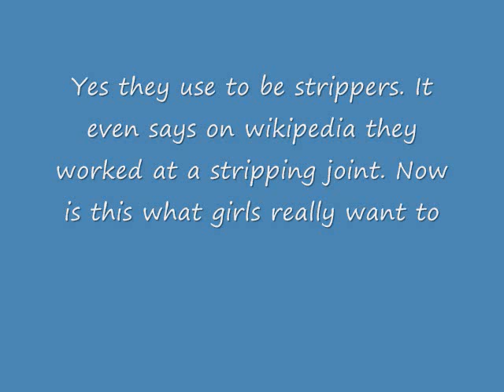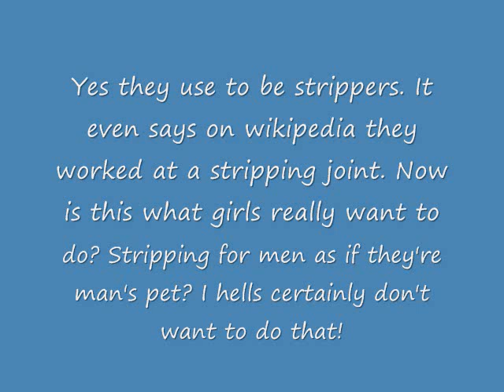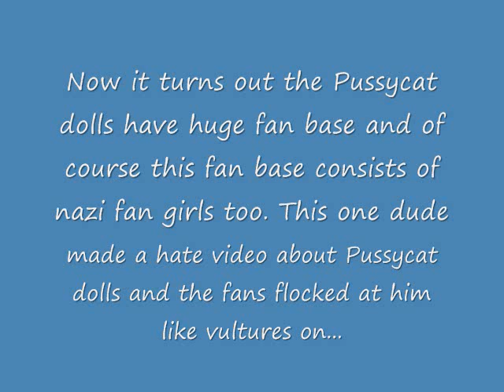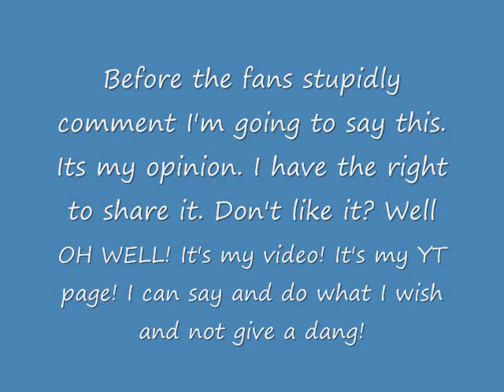My opinion on the Pussycat Dolls!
Yay another video! This one is of the Pussycat dolls. I hope enjoy it. Song is from Digimon Rumble Arena Soundtrack!